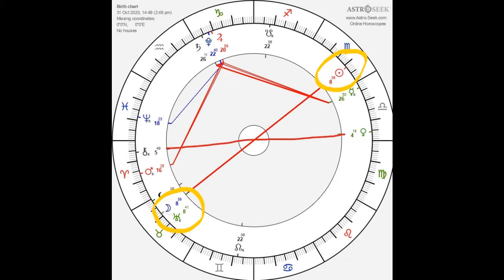Yoga for the Full Moon in Taurus ( October 31st )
An all-levels yoga series created for the astrological energies of the full moon in Taurus on October 31, 2020.  We'll examine the chart for the full moon and work with some important aspects through hatha and vinyasa yoga.